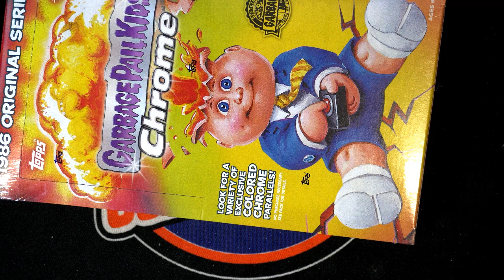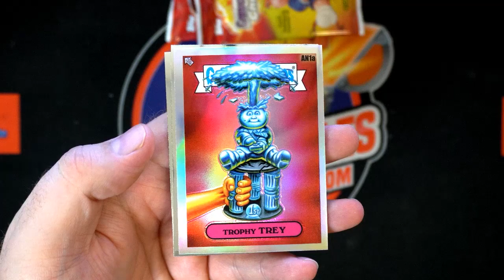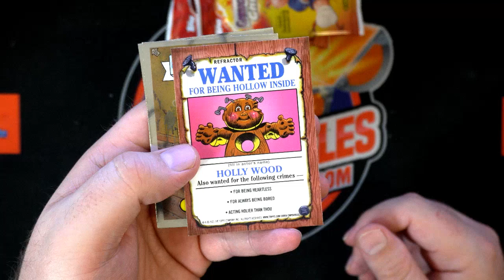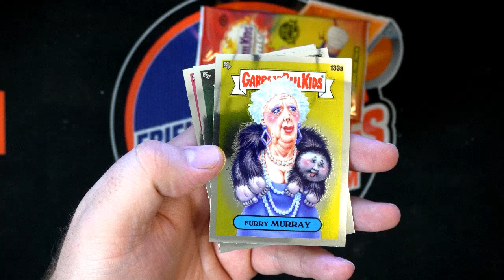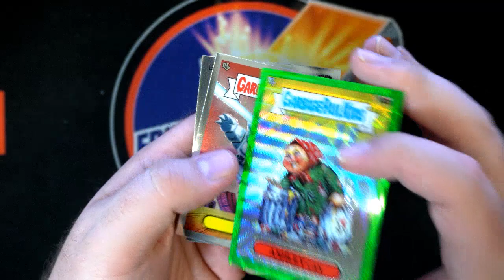2021 Topps Garbage Pail Kids Chrome PACKS FOR JASON S & KP